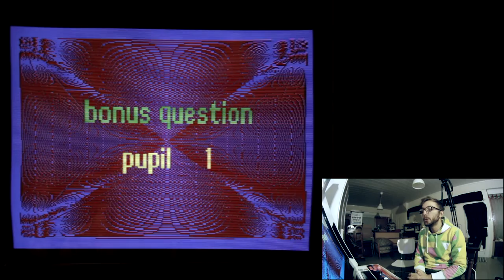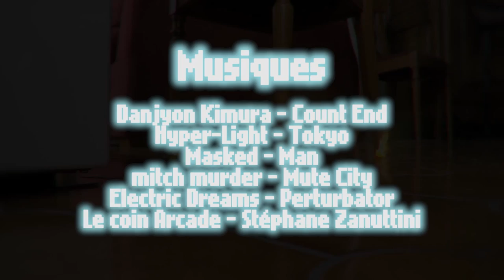Episode 01 VERSION LONGUE: Saga Pacman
Ce pilote vous présentera la saga pacman dans un style retrofuturiste.
Des effets spéciaux, du let's play et un peu de culture finement raconté!!!